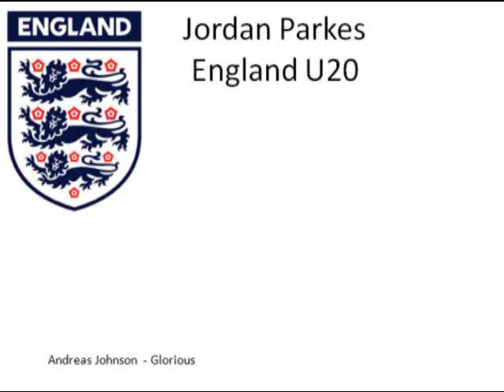Jordan Parkes Amazing Goals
Watford and England U18-U20 Full Back and Midfielder Jordan Parkes